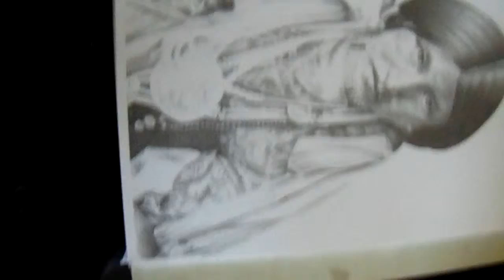Flash Art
My name is Miguel Soria; this is my flash art. enjoy.